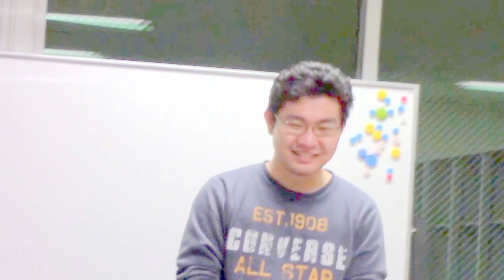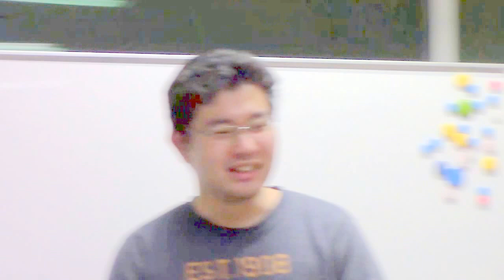平成27年度卒業生送別会：三上あいさつ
長岡技術科学大学 電気系 自然言語処理研究室